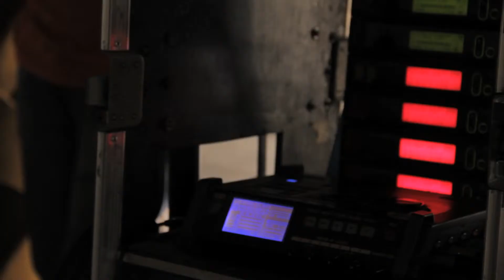MBC Masr - Promo - HANY RAMZY